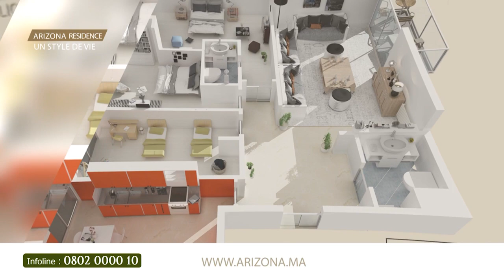زينب أسامة ضيفة شهرزاد في برنامج بابارازي ( الحلقة الكاملة )